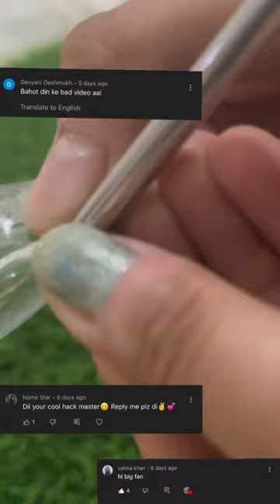Viral Cello Tape Balloon 🎈 First Attempt ❌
NUTEN Nano Double Side Tape -...